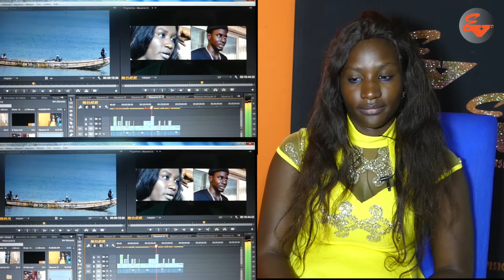noye moy to sa none Puissance pleure pour son oncle disparu